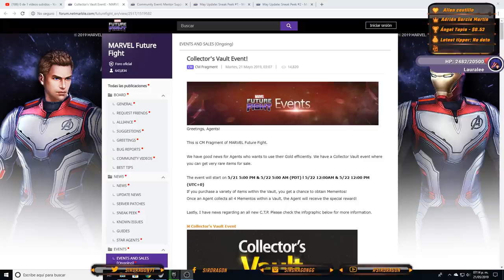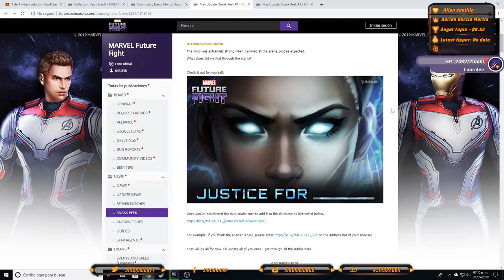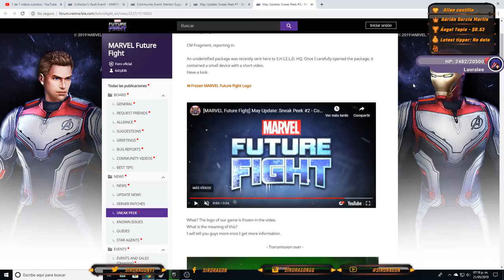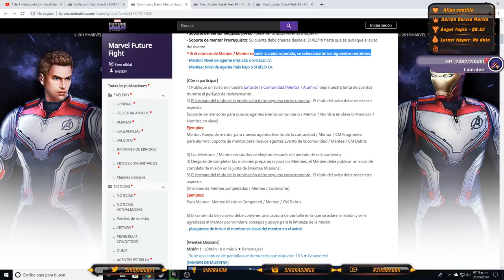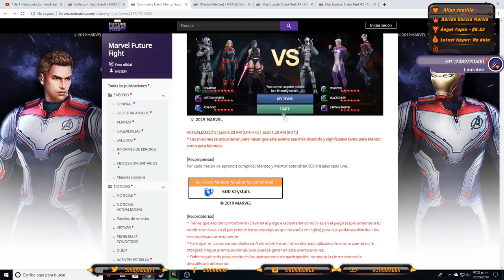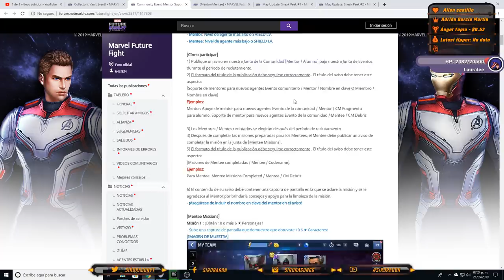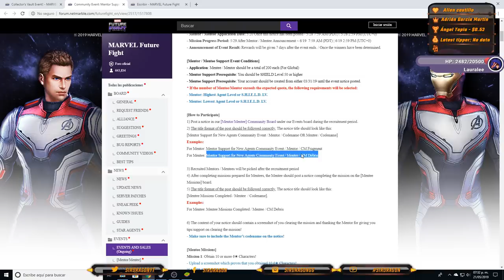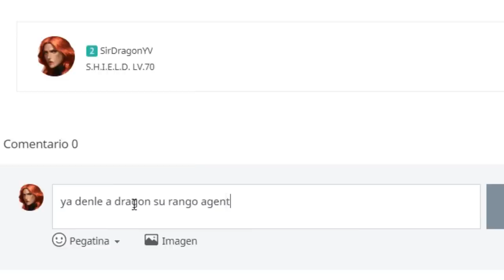[MARVEL Future Fight] NUEVO Evento Gana cristales | X-Men Nueva Actualización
NUEVO Evento Gana cristales | X-Men Nueva Actualización

►This video is a part of the MARVEL Future Fight Star Agent program, and was created with the support of Netmarble.